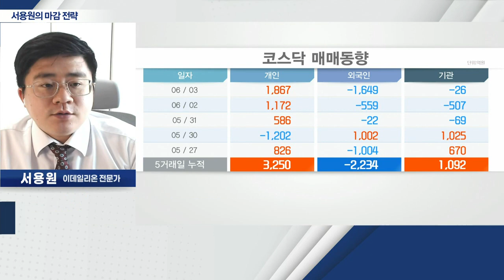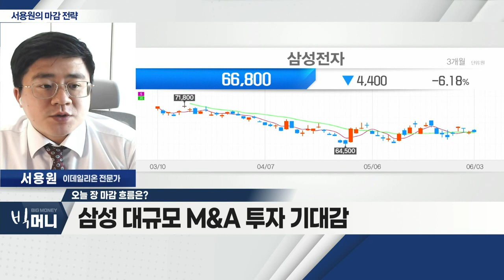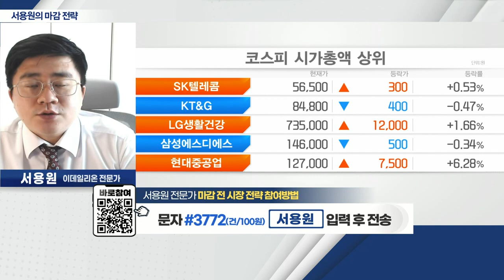선물ㆍ옵션 동시 만기일 / 코스피200ㆍ코스닥150 정기변경_서용원 마감 전략 (20220603)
- 긴축 우려감에도 증시 상승
- 환율 안정세… 원화 강세 지속
- 삼성 대규모 M&A 투자 기대감

Q. 연휴 낀 다음 주 투자전략은?
- 선물ㆍ옵션 동시 만기일
- 코스피200ㆍ코스닥150 정기변경